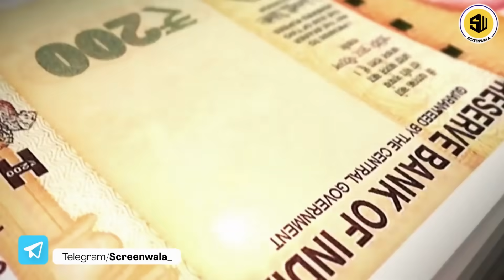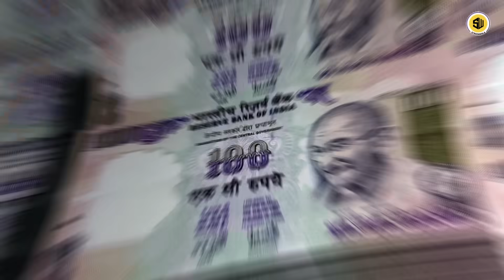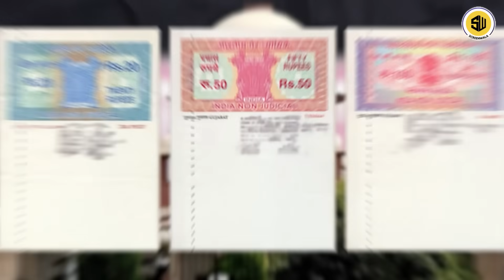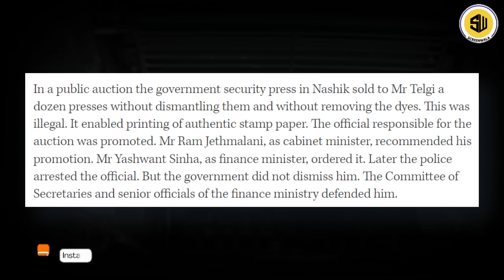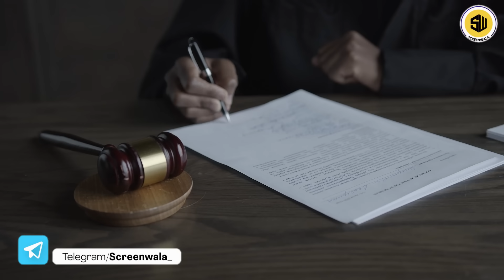Scam 2003: पूरा System हिला दिया | The Telgi Story | Hansal Mehta | RJ Raunak | Screenwala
In 2005, when the Tax Department first raised a demand of Rs 120 crore against Telgi, it was one of the highest tax demands against an individual. Two years later, he was convicted of the scam and awarded 30 years of imprisonment and a fine of Rs 202 crore.